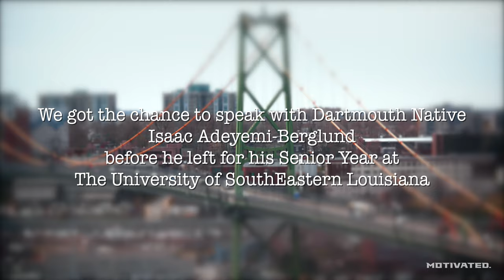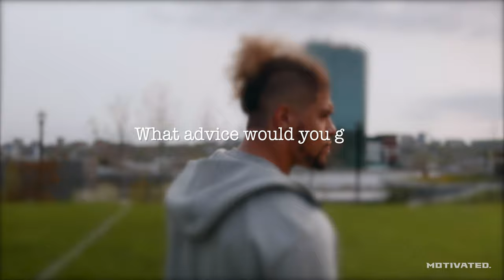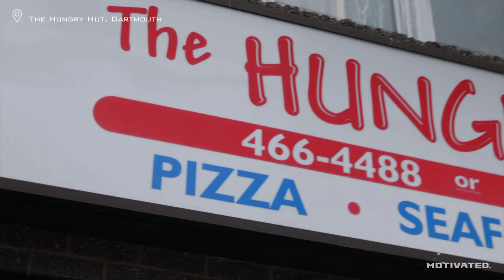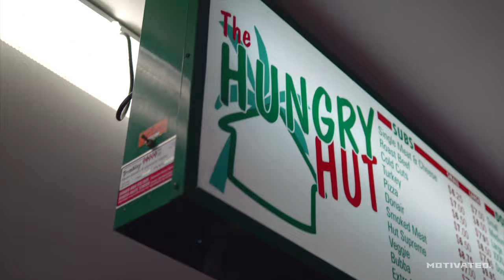"It's Simple, But It's Not Easy.." Isaac Berglund | University of SouthEastern Louisiana Football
Entering his senior year, Outside Linebacker Isaac Berglund for the University of SouthEastern Louisiana took us around to a couple of his must visit locations in his home city of Dartmouth Nova Scotia, Canada.